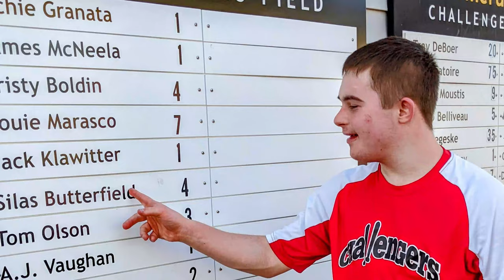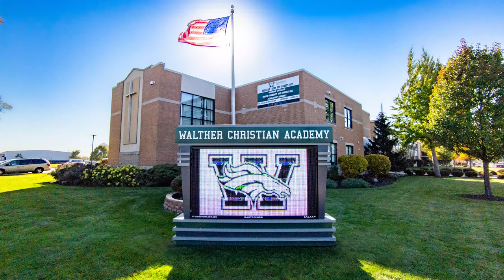2022 Year in Photos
Blessings abound